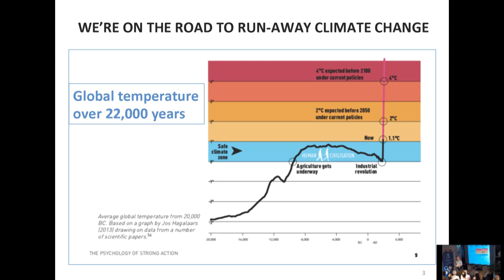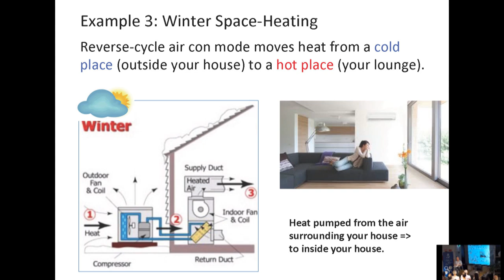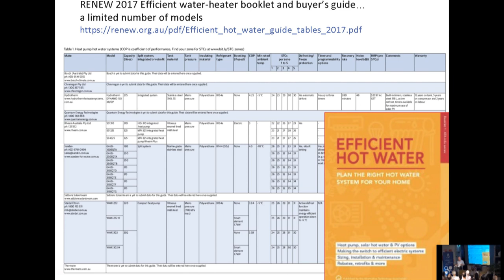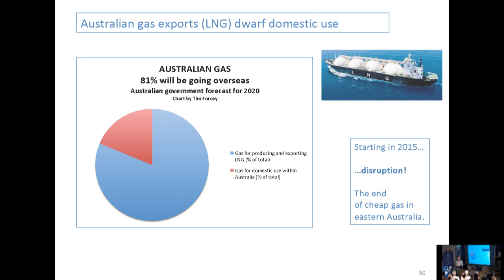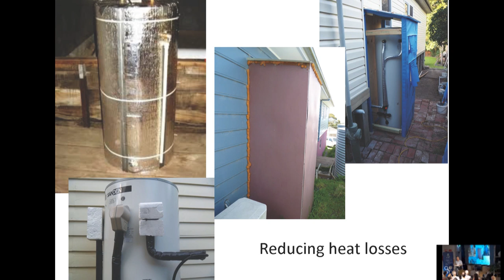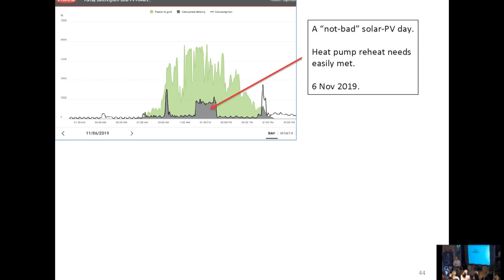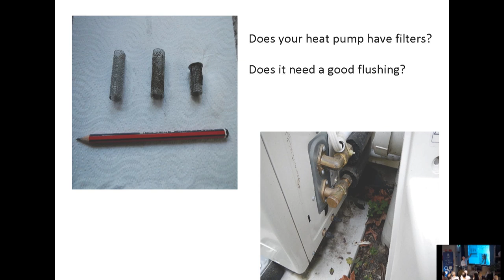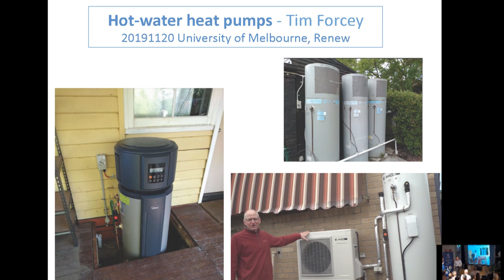Heat pumps- Part 1- Hot water - Tim Forcey - Nov 2019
Presentation: Tim will explain how heat pumps capture free renewable heat, whether you should get a heat pump for water heating, the differences between the water-heating heat pumps available on the Australian market.

If you already have a water-heating heat pump you can get tips on getting the most out of it.

Bio: Tim Forcey graduated as a chemical engineer in America during the energy crises of the late 1970’s. Tim then worked in industrial energy for 35 years overseas and in Australia for firms including ExxonMobil, BHP, Jemena, and the Australian Energy Market Operator.

From 2013 to 2017, Tim acted as Energy Advisor at the University of Melbourne where he published research into Australia’s electricity market, pumped hydro energy storage, methane emissions from unconventional oil and gas production, and the economics of fuel-switching from gas to renewable-energy alternatives in industry and in homes.

Over the last decade, Tim has been in over 1,000 Melbourne homes acting as a home energy advisor. He worked with the Moreland Energy Foundation Positive Charge and the state government with the development of the Victorian Residential Efficiency Scorecard.

Tim Forcey has volunteered with Renew and has authored articles published in Renew Magazine. Tim created the Facebook group “My Efficient Electric Home”, where over 8,900 members every day help each other to save money in their ever more comfortable and greener electric homes.